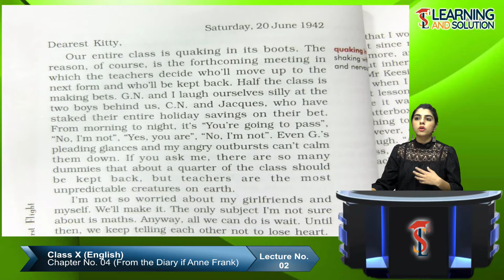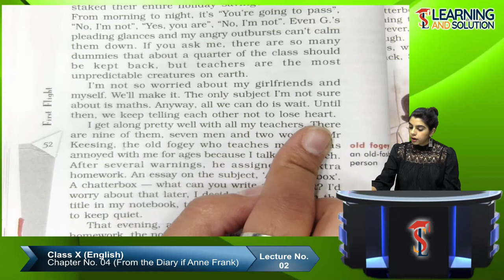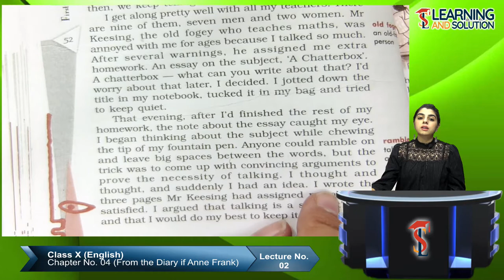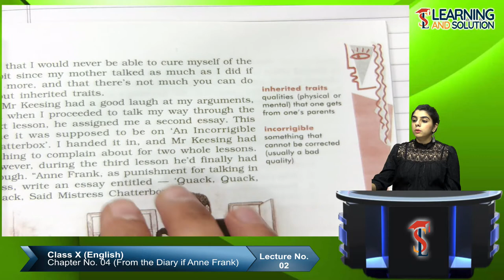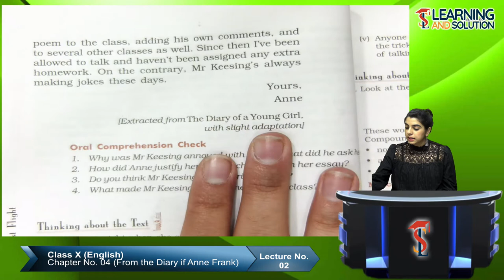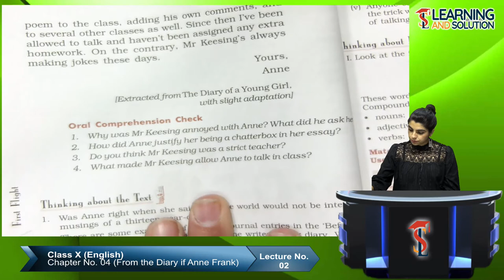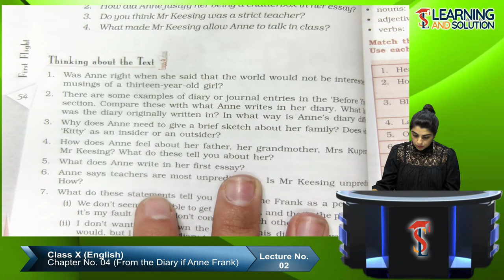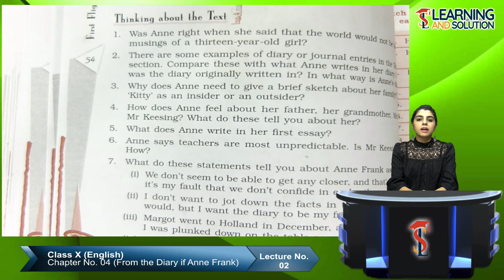Class X - English || Chapter 4 || Lecture 2 || From The Dairy of Anne Frank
Class 10 From The Dairy of Anne Frank First Flight English Chapter 4 Explanation  By Anandita mam.

Also See our website for full course of Class X